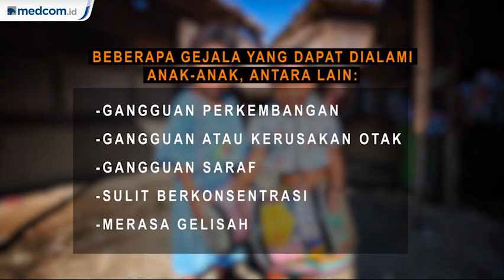Timbal, Racun yang Melekat di Cat Taman Bermain dan RPTRA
Gubernur DKI Jakarta, Anies Baswedan perintahkan untuk mengganti cat yang mengandung timbal. Terutama pada cat-cat yang menempel pada alat bermain anak di taman bermain. Timbal adalah unsur kimia berbentuk logam dengan kandungan racun yang tinggi. Racun timbal dapat memengaruhi fungsi organ dan sistem tubuh manusia.

Dari 32 taman bermain di Jakarta, 81 dari 115 permukaan alat bermain, catnya mengandung timbal dengan kadar timbal di atas 90 ppm, yang menjadi standar organisasi kesehatan dunia (WHO). Terdapat 13 taman termasuk RPTRA  berbahaya yang tersebar di wilayah Jakarta.

Terdapat beberapa faktor yang dapat meningkatkan risiko keracunan timbal dengan gejala keracunan umumnya terjadi perlahan dan tidak disadari. Hingga kadar timbal yang mengendap di tubuh sudah cukup tinggi.